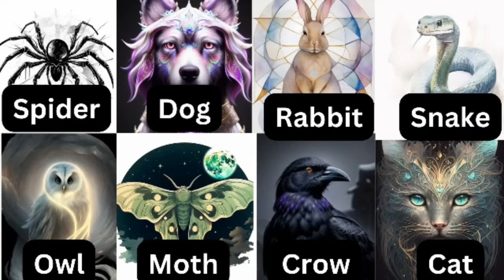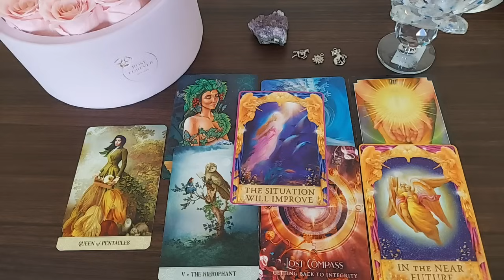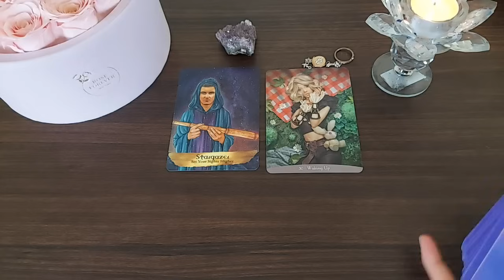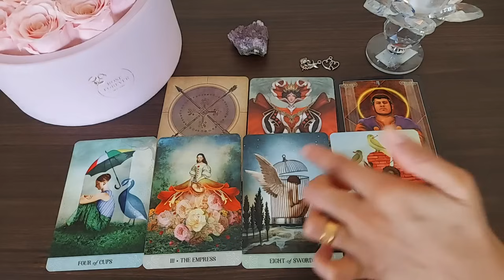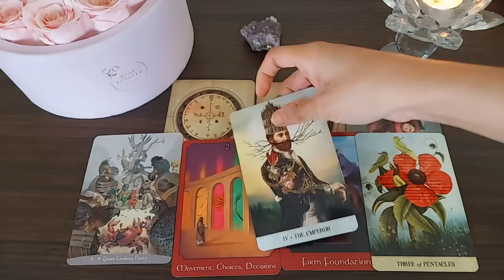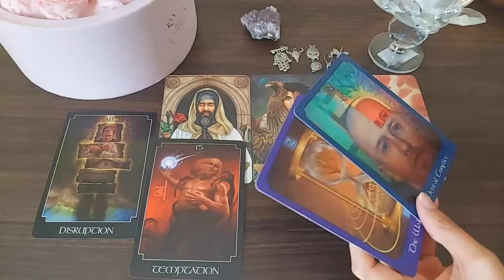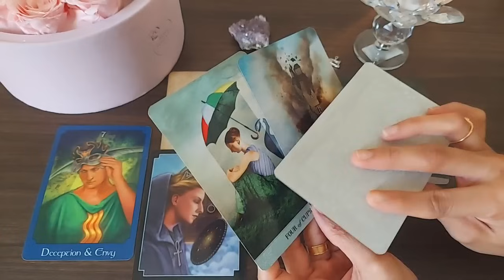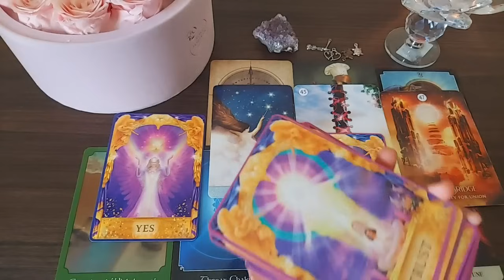FINALLY ITS DIVINE TIMING FOR YOU TO HEAR THIS ✨️ CHOOSE AN ANIMAL 🐞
Time stamps 🕛

Intro : 0:00

Spider : 1:02

Dog : 18:40

Rabbit : 34:26

Snake : 47:45

Owl : 1:05:57

Moth : 1:22:38

Crow : 1:45:39

Cat : 2:05:07

Decks used in this reading:

Angel and ancestors oracle

Alice in wonderland oracle